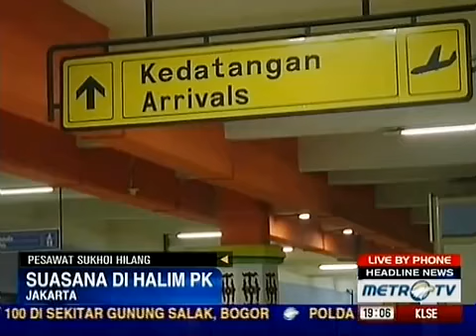Disparition d'un avion russe en Indonésie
Les contrôleurs aériens ont perdu le contact avec le nouvel avion de ligne russe Superjet 100, alors qu'il effectuait un vol d'essai au-dessus de l'Indonésie occidentale ce mercredi. L'avion transportait 44 passagers et ses deux pilotes.